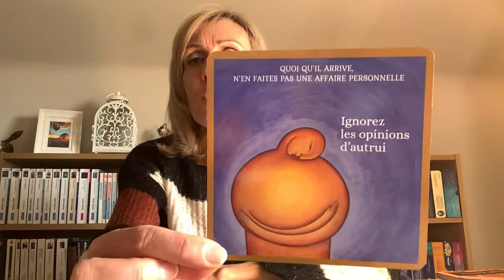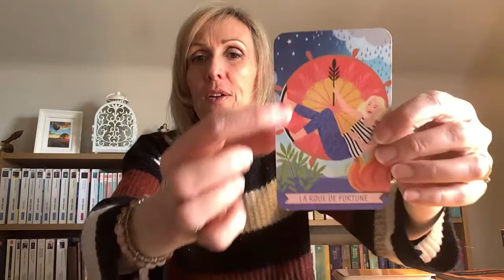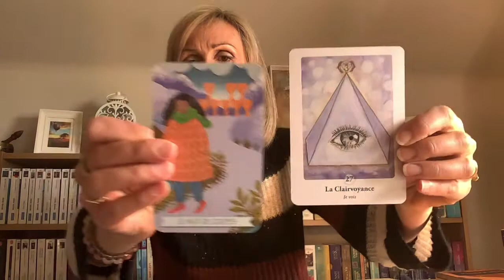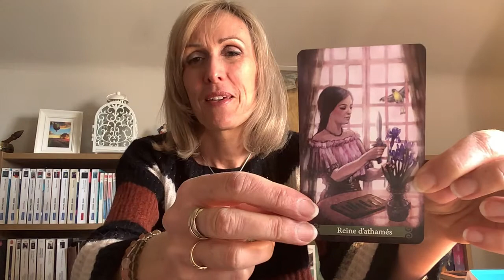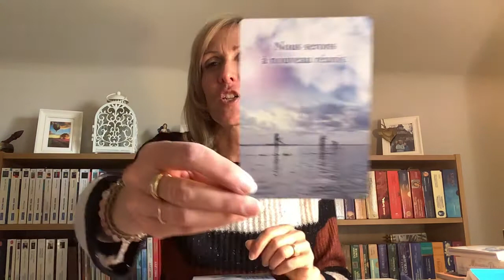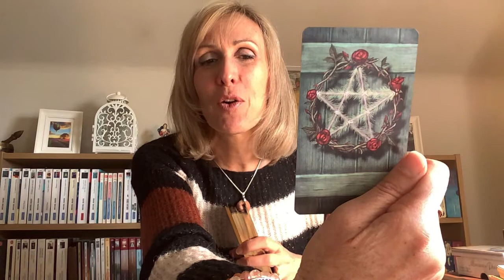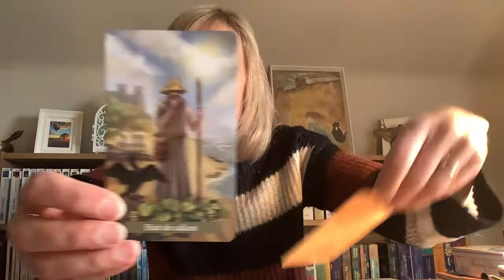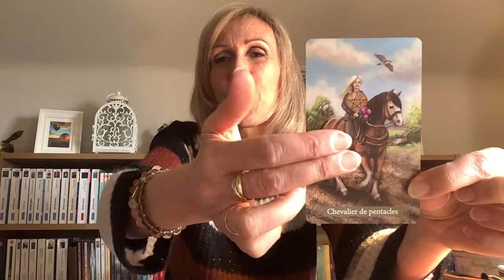Ignorez les opinions d’autrui et exprimez votre amour 💓 . 🧙‍♀️😻🦋👍🧚🏼